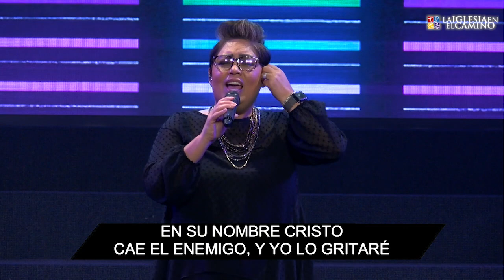"Esta Es Mi Historia" - Semana # 1 Pastor Néstor Flores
“LO MEJOR DE TU VIDA, EL RESTO DE TU VIDA"

Serie: "Esta Es Mi Historia" - Semana # 1

Pastor Néstor Flores

La Iglesia En El Camino
Van Nuys, California

“¿No saben que los malvados no heredarán el reino de Dios? ¡No se dejen engañar! Ni los fornicarios, ni los idólatras, ni los adúlteros, ni los sodomitas, ni los pervertidos sexuales, 10 ni los ladrones, ni los avaros, ni los borrachos, ni los calumniadores, ni los estafadores heredarán el reino de Dios. 11 Y eso eran algunos de ustedes. Pero ya han sido lavados, ya han sido santificados, ya han sido justificados en el nombre del Señor Jesucristo y por el Espíritu de nuestro Dios.” 1 Corintios 6:9-11 (NVI)

PARA HACER DEL RESTO DE TU VIDA LO MEJOR DE TU VIDA ...

1. Clama La Diferencia

"Pero ya han sido lavados..." 1 Corintios 6:11

“Imagínense cuánto más la sangre de Cristo nos purificará la conciencia de acciones pecaminosas para que adoremos al Dios viviente. Pues por el poder del Espíritu eterno, Cristo se ofreció a sí mismo a Dios como sacrificio perfecto por nuestros pecados.” Hebreos 9:14 (NTV)

2. Crea Distancia

"Pero ya han sido... santificados" 1 Corintios 6:11

“Si alguien se mantiene limpio, llegará a ser un vaso noble, santificado, útil para el Señor y preparado para toda obra buena." 2 Timoteo 2:21 (NVI)

3. Cree La Declaración

“Pero ya han sido… justificados” 1 Corintios 6:11

"ya que hemos sido justificados mediante la fe, tenemos paz con Dios por medio de nuestro Señor Jesucristo." Romanos 5:1 (NVI)

“…en el nombre del Señor Jesucristo y por el Espíritu de nuestro Dios.” 1 Corintios 6:9-11 (NVI)